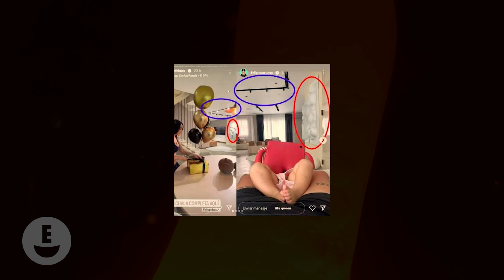Papá de Felipe Saruma HUMILLA a Andrea Valdiri Por La Mala Relación Con Su Familia ¡Fuerte Polémica!